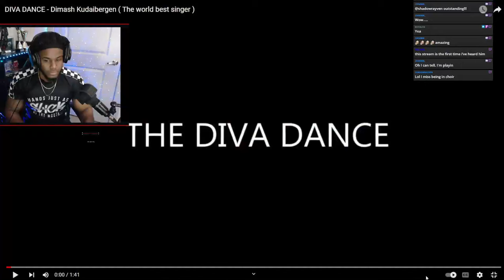Dimash - The Diva Dance Vocals Are Insane!